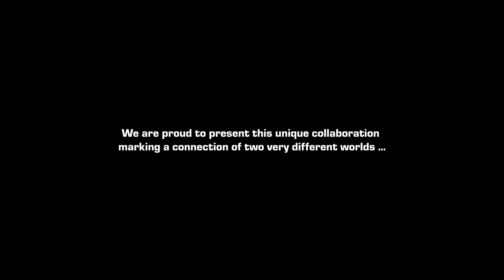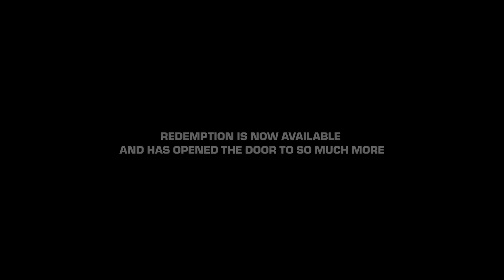THIS IS HOW ART OPENS DOORS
"REDEMPTION" PAINTED BY SEB187 ( REDUX WOOD WEST x COMMISSIONS ONLY )

How an idea turned into a groundbreaking collaboration that is now shaking up the luxury art and furnishing game.